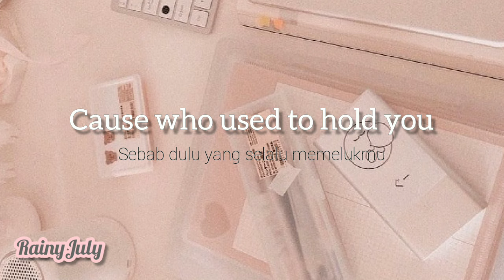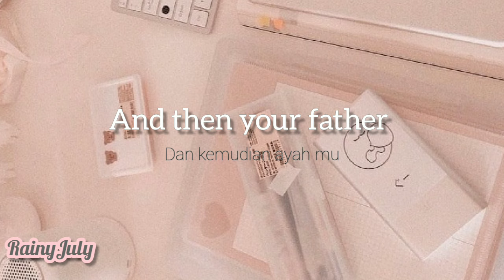Your Mother - Yusuf Islam (lirik + Terjemahan)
Penyanyi : Yusuf Islam